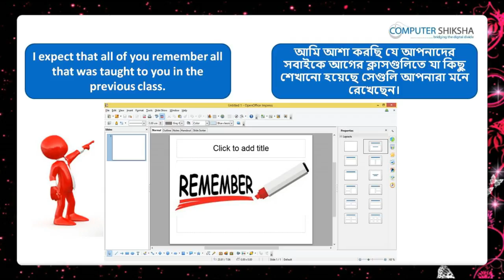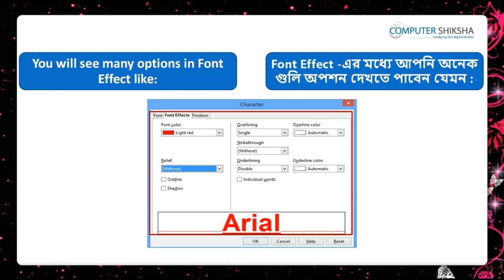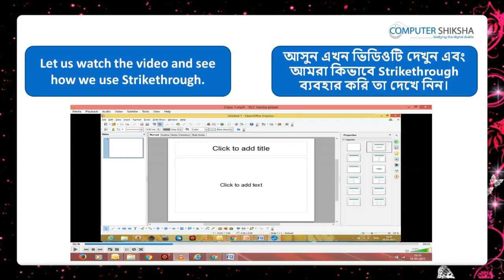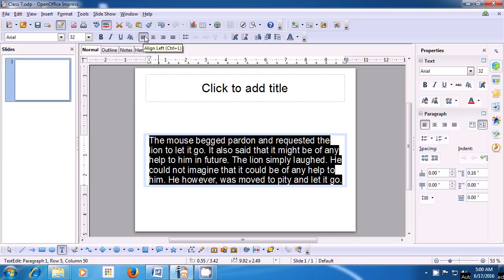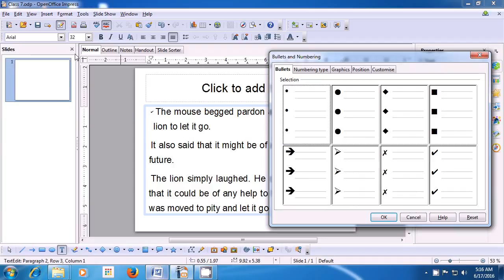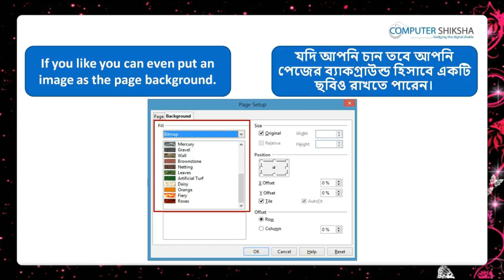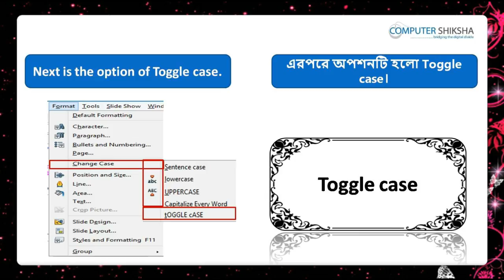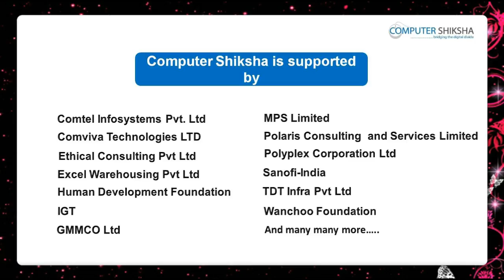Class 7 Open Office Impress 1 - Learn computers - Computer Education Online & Free (In Bengali)